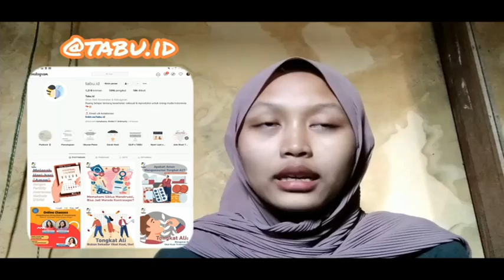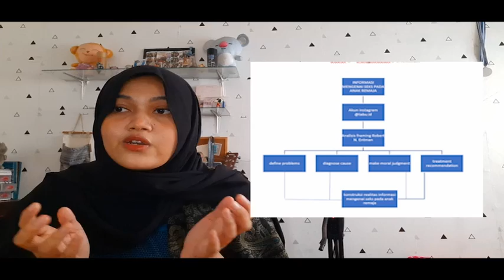Kelompok 7 - Kelas A - Presentasi Proposal PKM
Disusun oleh
Kelas A
Kelompok 7:
Dyah Setiowati (10)
Hasangga Agung Gunawan (15)
Khansa Kinanty Andinadewi (19)
Risma Hasna Dwiwina (35)